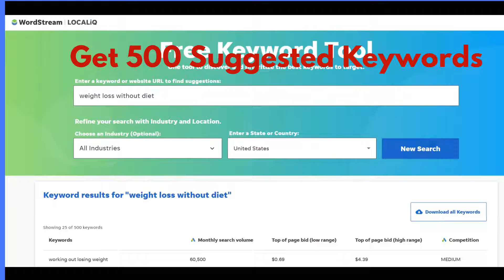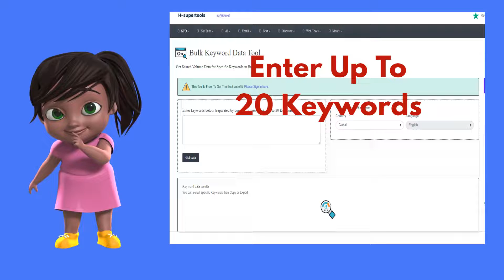🕶️Endless Keywords Free Keyword Research Tools and Secret Keyword Strategy Never Shared Before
Want endless keywords?  Want free keyword research tools?  How about getting access to a secret keyword strategy?  That is what you will find in this video and more.

For LINKS:
Free Keyword Tool by WordStream

Ultmiate Video Editor!  My favorite video creator and editor that also does cartoons,
text-to-speech, doodle cartoons, and more.  Use this link and save.

This video is about keyword research, and a free keyword tool, in fact, 3 free keyword research tools.  If you need a keyword research tool, free keyword research, free keyword research tools, and keyword research for SEO, this content will help your SEO keyword research.  For a keyword tool, how to do keyword research, free keyword research tools for SEO, search engine optimization, and a keyword research tool free.